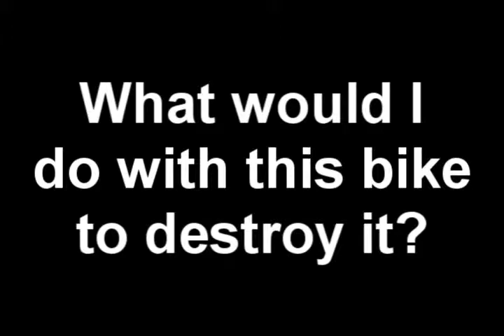SBK fun crash system test